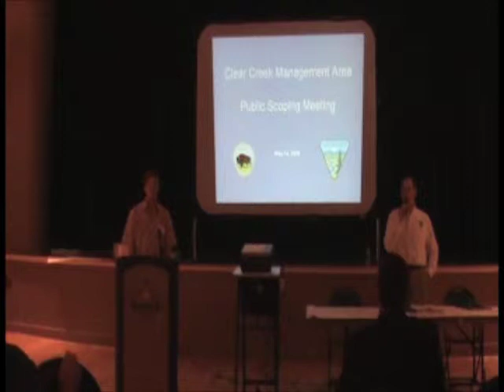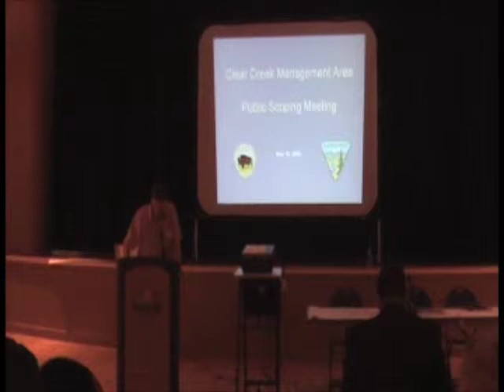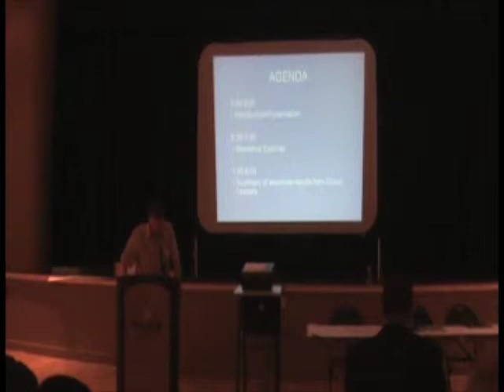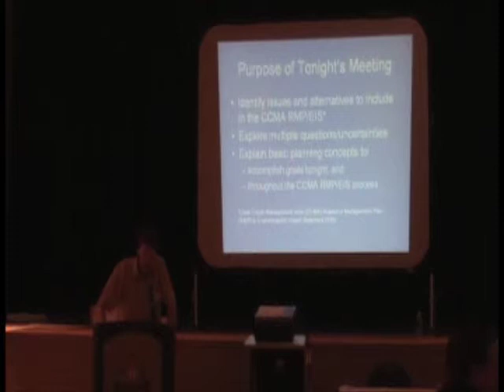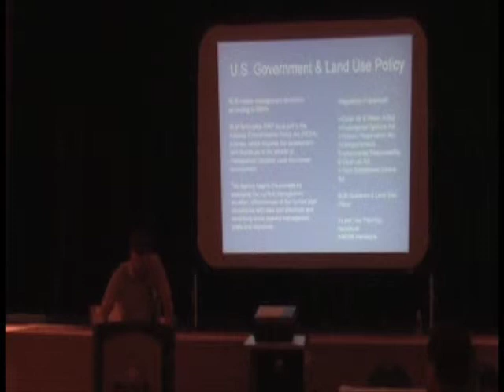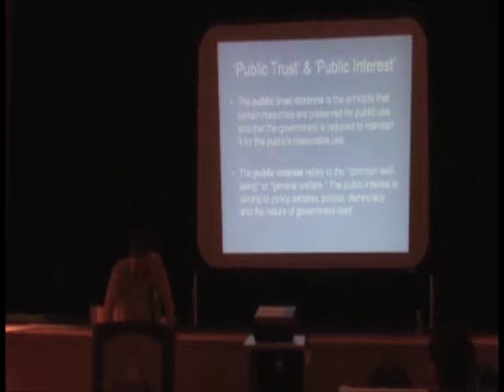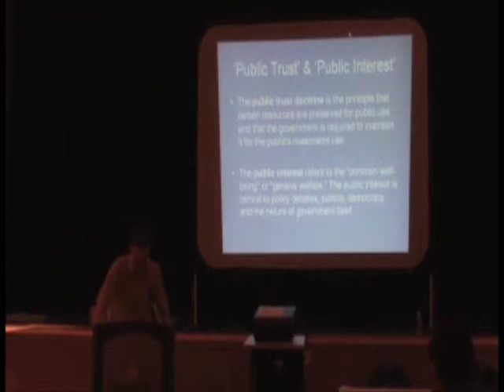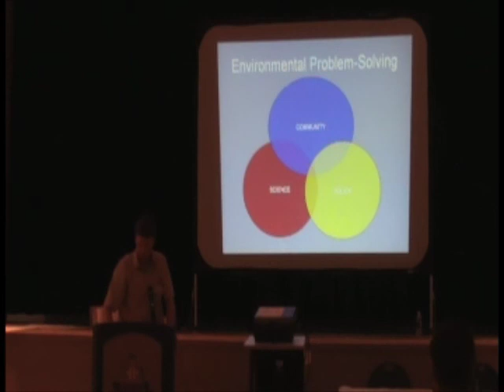5/19/08 Hollister BLM/CCMA Public Meeting - Chapter 1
This is the 5/19/08 BLM CCMA Public Meeting held at the Veterans Hall in Hollister. This is Chapter 1 of a 7 Chapter Video set limited to 10 minutes each by YouTube Standards.